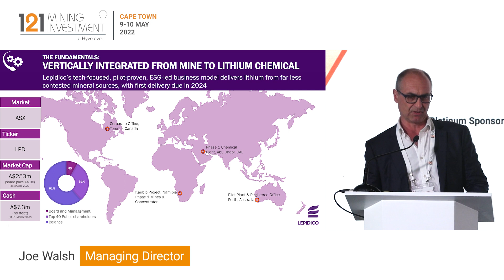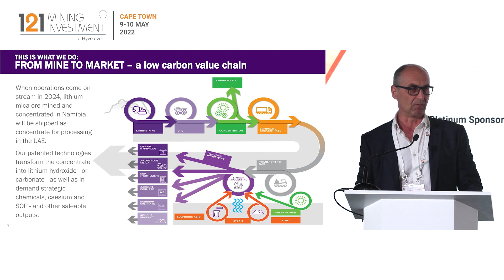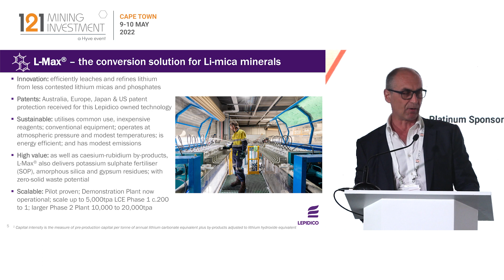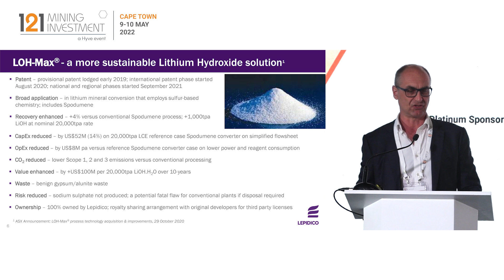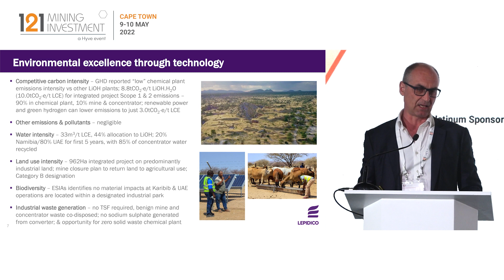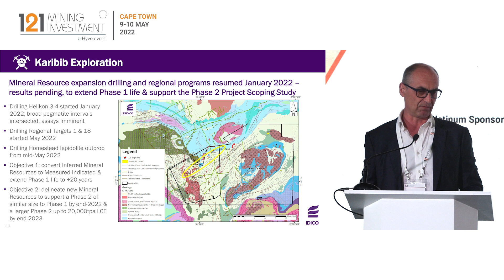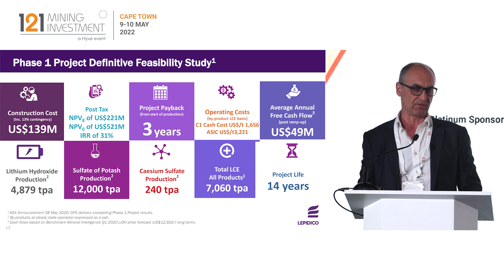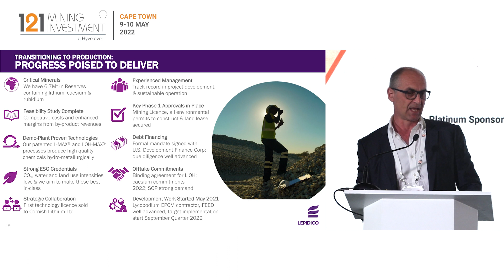Presentation: Lepidico - 121 Mining Investment Cape Town May 2022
Lepidico is an innovative developer of sustainable lithium hydroxide and other critical minerals.
With a tech-focused, ESG-led business model that is pilot-proven, our first lithium production – from a far less contested mineral sources – are due in 2024. We are also working to grow our business with our second project, Phase 2. Other lithium companies have already begun to licence our patented-protected L-Max® and LOH-Max® technologies providing an avenue for royalty revenues.

Primary ticker: ASX:LPD
Stage of development: Development
Primary mineral: Lithium Caesium Rubidium
Project to promote: Phase 1
Project location: Namibia & UAE